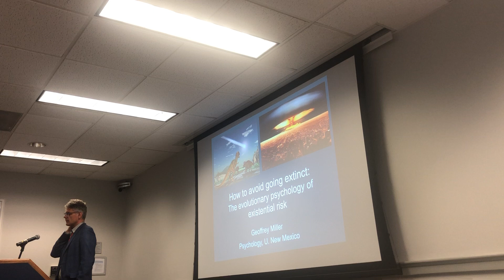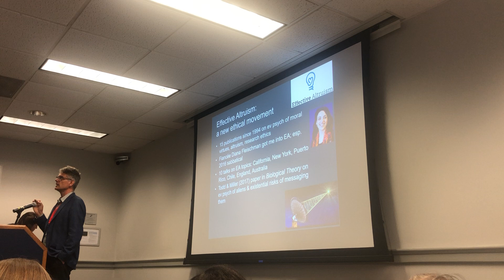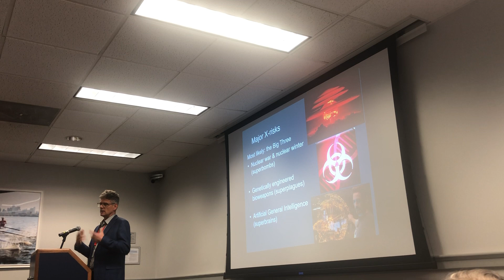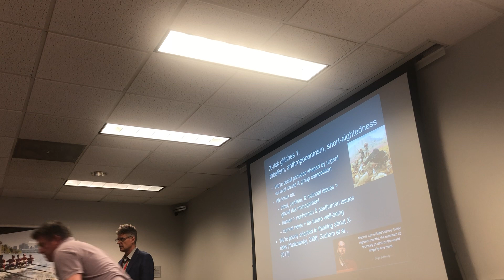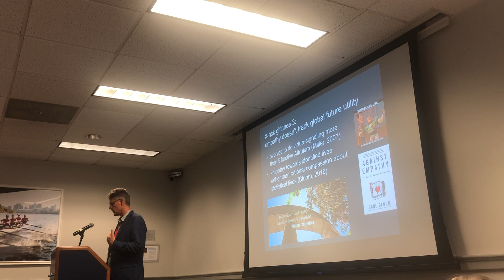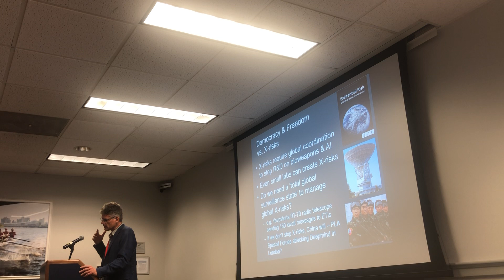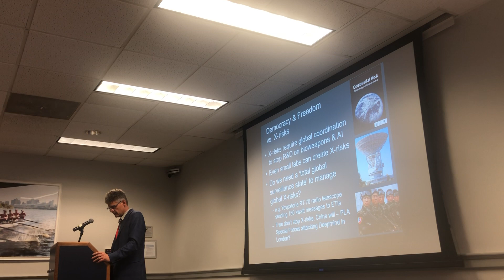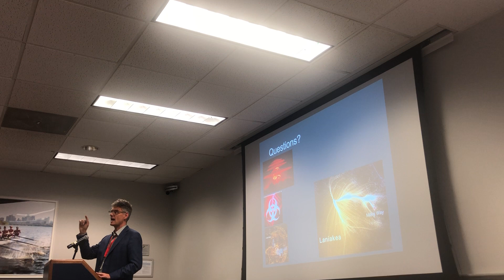The psychology of existential risks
Talk by Geoffrey Miller on 'The psychology of existential risks' at the Human Behavior and Evolution Society (HBES) annual meeting, in Boston, June 2019 (17 minutes). Video by Yzar Wehbe.

Gives an Effective Altruism perspective on X-risks like nuclear war, genetically engineered bioweapons, and Artificial General Intelligence, and identifies some psychological challenges in managing these X-risks effectively.

My paper on the X-risks of SETI, METI, and ETI contact